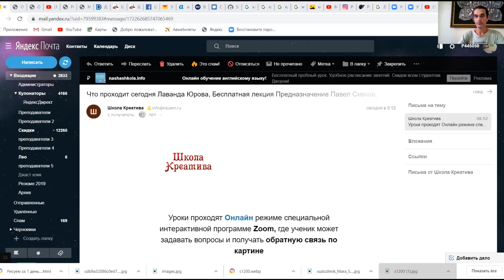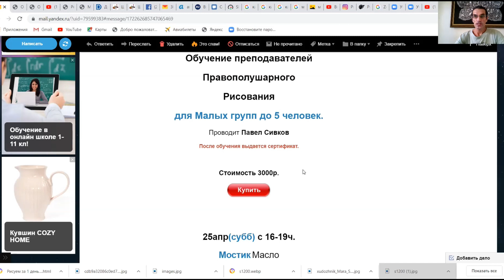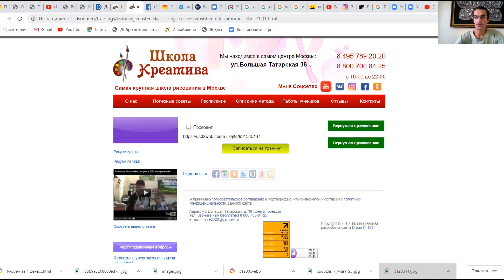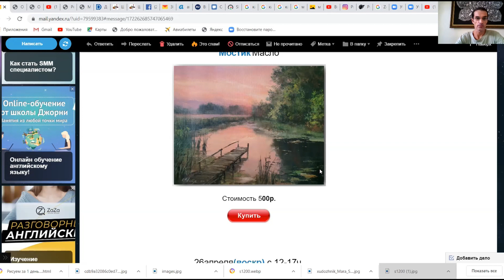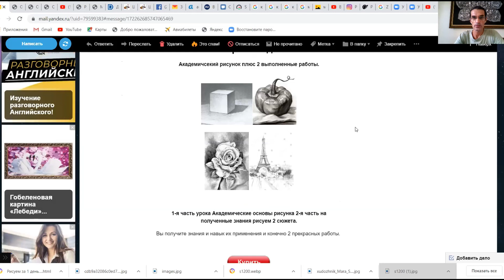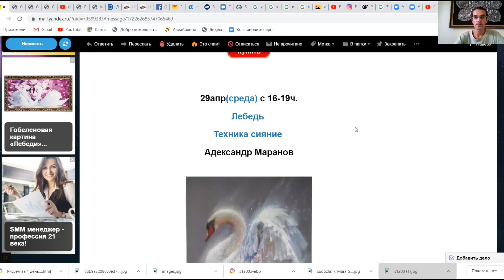Расписание на конец Апреля, что будет в Ближайшие дни.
Расписание на конец апреля в Школе Креатива
Обучение Рисованию с Нуля, Обучение рисовани Онлайн.